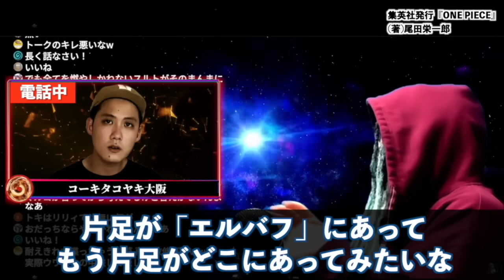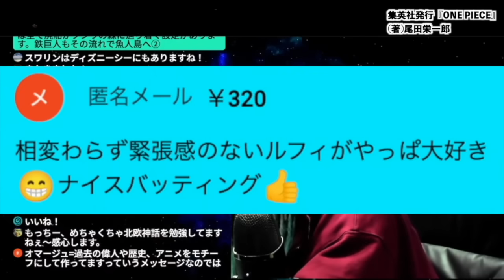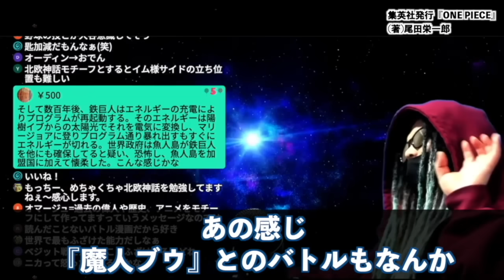大混戦のエッグヘッドに王子ロキが到着します。【ワンピース ネタバレ】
天才考察者が語る“巨大な王国の正体”とは⁉︎太陽の神を迎えに来た巨兵海賊団の船に乗ってる意外な人物は・・・【ワンピース ネタバレ】【ワンピース 考察】

【まさかの】サンドワームが意味するのは「シェパード聖SWORD説」なのか【ワンピース1110話】
五老星の能力は妖怪!?悪魔の実を食べた人間!?イム様の正体にも繋がる激ヤバ伏線が描かれていた【 ワンピース 考察 最新 1110話 深掘り 】※ジャンプ ネタバレ 注意
三代鬼徹を持つゾロが初代鬼徹を持つナス寿郎の標的に！命を狩る黄泉の冷気と閻王の炎がぶつかる！
【ONE PIECE 1110話】神回！！五老星の"悪魔の実"の名前＆能力が判明...ゾロvsルッチ決着...ドリー＆ブロギーがルフィと合流...※考察&ネタバレ注意
【意味がわかると怖い】最新1110話扉絵…ワノ国が荒れる...「ヤマトの金稲荷代参」←この意味わかるの０人説【ワンピース　ネタバレ】
【五老星】シェパード・十・ピーター聖(サンドワーム)の正体【ワンピース　ネタバレ】
【ワンピース】ゾロ開眼？時代のうねり？次号1111話が絶対にヤバい件【最後の記念回予想】
【五老星不在】ラフィットの「マリージョア侵入経験」が今ヤバい！虚の玉座に座るのは黒ひげか【ワンピース】
正体は人間でも幻獣でもなかった！？人智を超えた五老星の真の姿は古の種族なのか！
五老星の能力に隠された共通点お気付きか？サンドワームだけ異色な理由がわかりました。【 ワンピース 考察 最新 1110話 】※ジャンプ ネタバレ 注意
1111話でゾロvs馬骨確定!?左目の開眼と三代鬼徹の黒刀化が描かれる伏線を777話に見つけてしまいました【 ワンピース 考察 最新 】※ジャンプ ネタバレ 注意
【※閲覧注意】衝撃確定の1111話がくる！vs五老星がさすがにヤバそうな件【ワンピース】
五老星の能力の全て。チートすぎる悪魔の実の正体は元ネタに隠されていた！！！【 ワンピース 考察 最新 1110話 】※ジャンプ ネタバレ 注意
【ワンピース最新話】伝説の鉄の巨人→ジョイボーイ→人魚姫。謝罪の大元が人魚姫すぎる件【1111話〝太陽の盾〟】
【 ワンピース 1111話 】最強クラスの覇王色を発する五老星にドリー&ブロギーが「太陽技」で立ち向かう！ルフィが呼び起こした鉄の巨人はジョイボーイを求め始動！
五老星と巨人族の深い因縁の正体とは!?覇王色の覇気に新しい能力登場！激ヤバすぎた最新話を語り尽くします！！【 ワンピース 考察 最新 1111話 】※ジャンプ ネタバレ 注意
【 ONE PIECE 1111 】ジョイボーイの相棒〝鉄の巨人〟出撃!! ワンピース ネタバレ 最新話 考察 ジョイボーイ子供説!? エッグヘッド事件「世界の真実」とは!? 1112話も予想!!
プルトン出没？黄金の国復活？「鬼の子ヤマトの金稲荷代参」が重要すぎる！！！【ワンピース新扉絵連載】
五老星を倒すのは神の騎士団!?太陽の盾に隠された伏線がヤバい！エルバフには神が集う場所がある!?【 ワンピース 考察 最新 1111話 深掘り 】※ジャンプ ネタバレ 注意
【ONE PIECE 1111話】神回！五老星vsルフィ&ドリー&ブロギー開幕..."鉄の巨人"起動の意味...※考察&ネタバレ注意